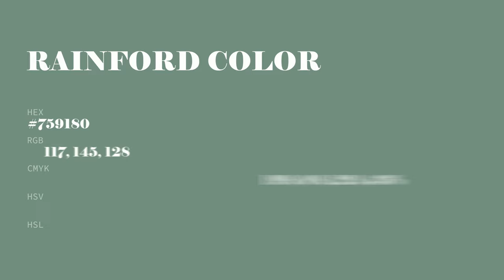Rainford color #759180 hex color - Green color - Warm color 759180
What color is Rainford ? #759180 hex color - Green color - Warm color 759180

Hex #759180 Color Code is also known as Rainford color.